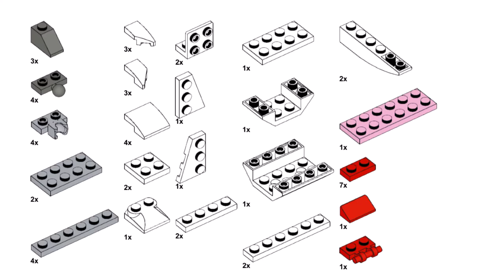X-WING Lego creator 31088 ideas How to alt build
How to build a X WING with Lego Creator 31088 set? In this video there is an instruction for an alternative building with Lego 31088  set Deep sea creatures